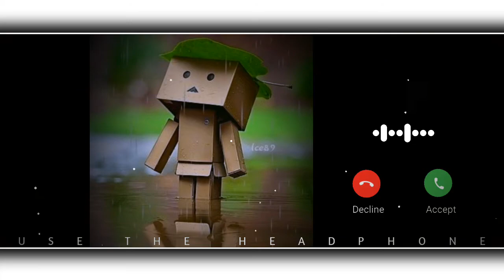o manga jo mera hai jata kya tera hai maine konsi tujhse jannat mangli Lofi remix song Ringtone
🖤Maanga Jo Mera Hai ||💕Full Screen WhatsApp Status || 🦋 ||💓Love Aaj kal | Manga Jo Mera Hai Status |

Hi Everyone, this is my 126th video on YouTube.
About This Video:- One of the best Silent song Aaj DIn Chadeya which is sung by Jass Manak.
  I have made a whats app status video on this particular
                                   song.
Lyrics:-
Maanga jo mera hai
Jaata kya tera hai
Maine kaun si tujhse jannat maang li
Kaisa khuda hai tu
Bas naam ka hai tu
Rabba jo teri itni si bhi na chali
Chahiye jo mujhe
Kar de tu mujhko ata
Song - Aaj Din Chadheya (Manga jo mera hai)
Singer - Rahat Fateh Ali Khan
lyrics - Salim-Sulaiman
Label - Eros Now
maanga jo mera hai status,
maanga jo mera hai jata kya tera hai,
maanga jo mera hai lyrics,
maanga jo mera hai status female,
maanga jo mera hai song,
maanga jo mera hai jata kya tera hai status,
maanga jo mera hai whatsapp status,
maanga jo mera h jata kya tera h,
maanga jo mera h jata kya tera h status,
maanga jo mera h jata kya tera h song,
maanga jo mera h status,
maanga jo mera h song download,
o manga jo mera hai jata kya tera hai,
o manga jo mera hai jata kya tera hai status,
o manga jo mera hai jata kya tera hai ringtone,
o manga jo mera hai jata kya tera hai whatsapp status,
o manga jo mera hai jata kya tera hai maine konsi tujhse jannat mangli,
o manga jo mera hai jata kya tera hai female version,
o manga jo mera hai song,
o manga jo mera hai jata kya tera hai maine kaun si tujhse jannat mang li,

aaj din chadheya song whatsapp status,tennu dil da vasta whatsapp status,rabba mere naam kar use full screen status,cover song whatsapp status,aaj din chadheya lyrics status,tennu dil da vasta black screen,love aaj kal movie songs lyrics full screen status,sad whatsapp status,vivek ambekar status
★ Status:- ❤️ New WhatsApp Status Video 2020 ❤️
RK KING SANAWASA